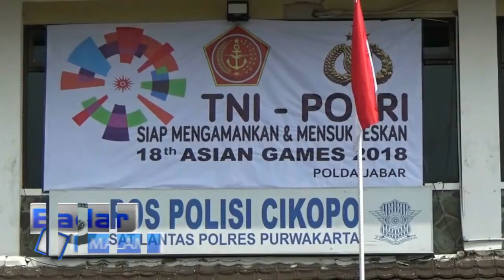KAKORLANTAS POLRI PASTIKAN PUNCAK ARUS MUDIK MULAI H 6